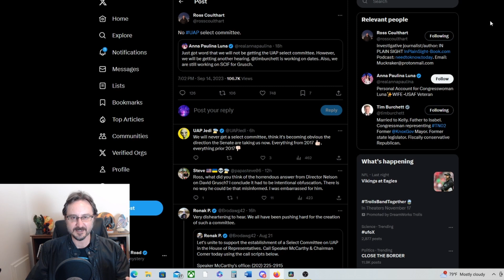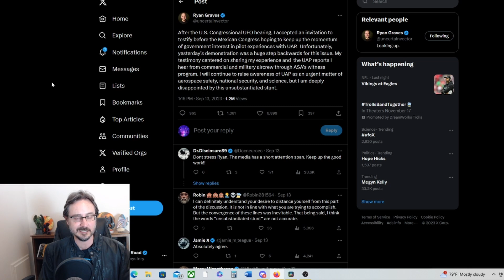UFO News Round-up! More UAP Hearings and UFO Whistleblowers Coming!